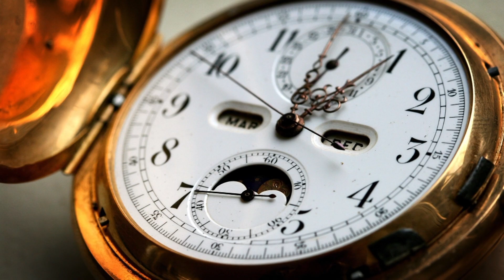Animasjon: Elverikene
Lær mer om tidlige sivilisasjoner og elvekulturene i Mesopotamia og Egypt på NDLA Historie

Produsert av Arkikon for NDLA Historie.

(Oppdatert versjon oktober 2019).